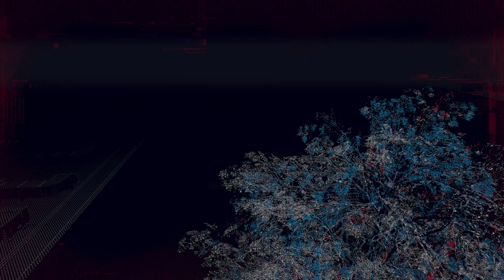Watch Dogs Legion (Türkçe) #13 S.I.R.S.